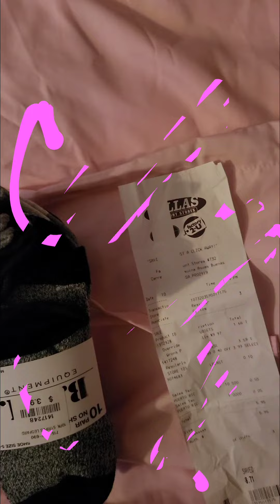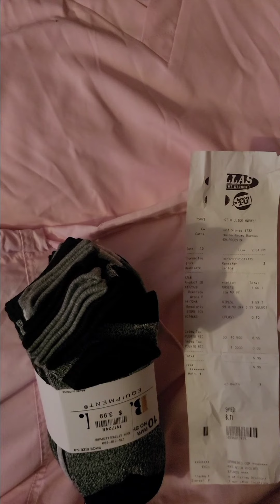18 de octubre de 2021